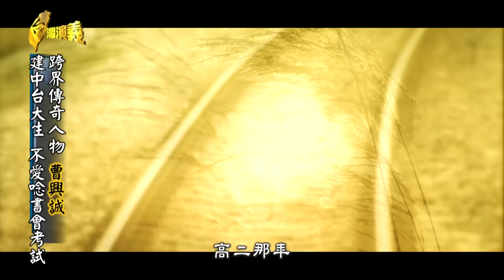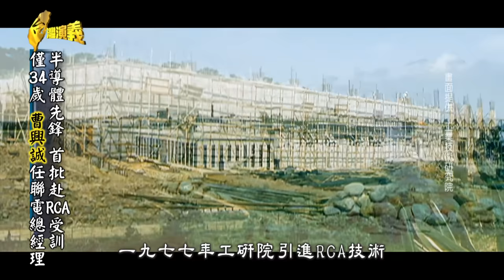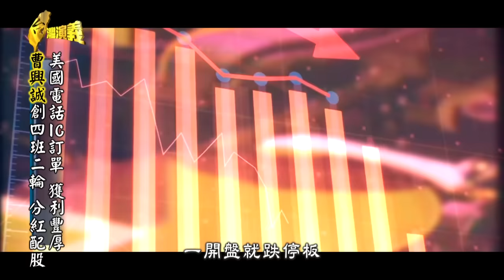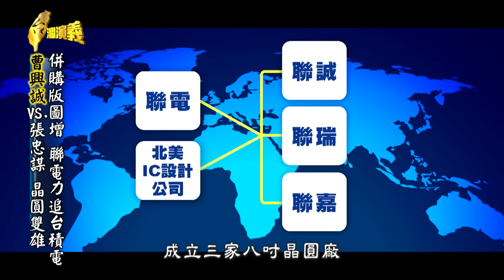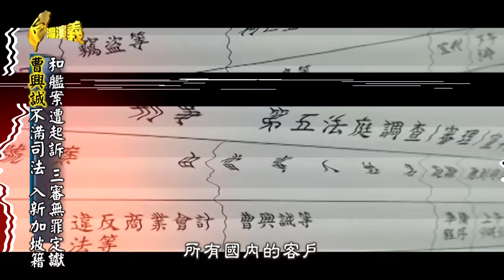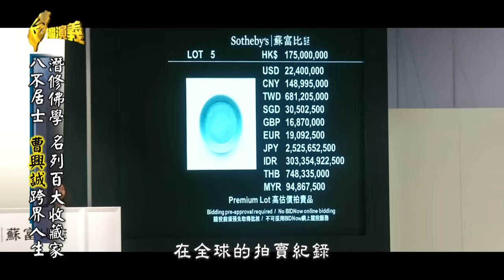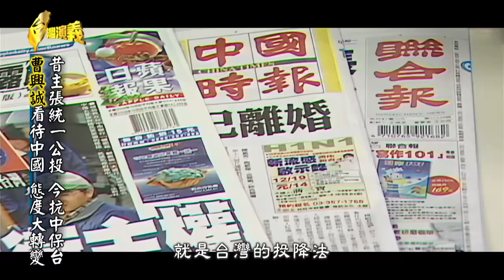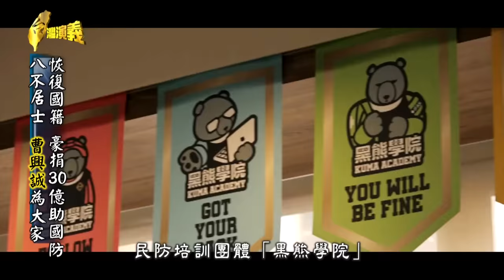【台灣演義】曹興誠 2023.08.20 | Taiwan History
曹興誠 曾是台灣半導體產業的拓荒者
首創「員工分紅配股」
晚近坐擁「小故宮」 名列「全球百大收藏家」
從晶圓大亨 到抗中保台
看『曹興誠的跨界傳奇』

00:00:00 開始
00:01:29 跨界傳奇人物曹興誠
00:06:01 半導體先鋒 首批赴RCA受訓
00:10:29 美國電話IC訂單 獲利豐厚
00:16:34 併購版圖增 聯電力追台積電
00:25:03 和艦案遭起訴 三審無罪定讞
00:26:47 潛修佛學 名列百大收藏家
00:35:20 昔主張統一公投 今抗中保台
00:41:17 恢復國籍 豪捐30億助國防